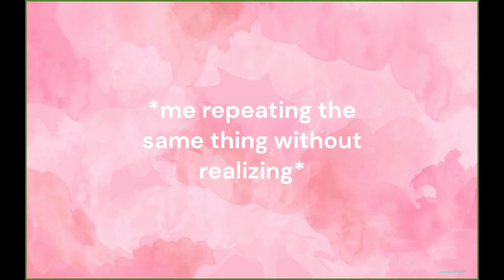I HID IN MY *LOCKER* AND ALMOST GOT CAUGHT IN BANANA EATS! (Roblox) || ThePrincessMeeru2023©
♡ Hey guys it's Lexi here♡ In this video I hid in my locker for majority of the game and ALMOST got caught whilist in it! I even attempted to get into it whilist the banana was behind me lol! BUUTT... did i manage to escape or not while having lost 2 lives??? Watch the video find out!!!

Do you want to laugh and see bffs gaming together?

Fan server: To get access to my fan server, make sure to write done on my group wall!

- The Princess Meeru

Hi! I'm The Princess Meeru! I post Royale high,Adopt me, Flee the facility,Brookhaven,and more!I'm known as The Iconic Pink Queen🎀. I post new videos regularly!

- The Princess Meeru💖🎀💎

♡ThePinkQueen♡